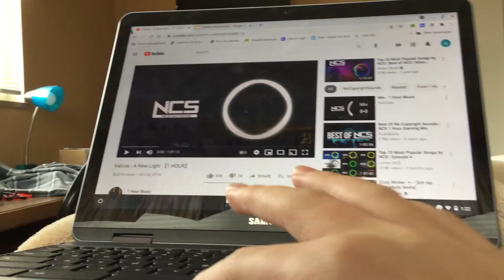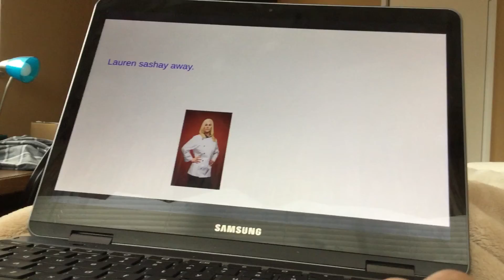Famous People All Stars Season 5 Episode 7: The Roast!